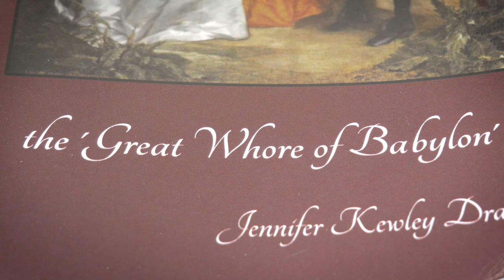Lady Derby: The Great Whore of Babylon - Jennifer Kewley Draskau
A short conversation with Dr Jennifer Kewley Draskau about her latest book; a study of Lady Derby, famous in the Isle of Man for her role in the Civil War and her confrontation with Illiam Dhone.

Charlotte de la Tremoïlle, Lady Derby, has been immortalised by her admirers as the heroine of the siege of Lathom, and vilified by her enemies as the Wicked Woman of Babylon. In her book, 'Lady Derby: The Great Whore of Babylon,' Jennifer Kewley Draskau traces her ancestry, her extraordinary achievements during the English Civil War, and the relationship of her husband, James Stanely, Seventh Earl of Derby with his most prized possession, the Isle of Man, where he was known as Yn Stanlagh Mooar (The Great Stanley).

The book is now available, from all good Manx bookshops and various online outlets.
An hour-long lecture by Dr Jennifer Kewley Draskau on the subject of Lady Derby is available from UCM